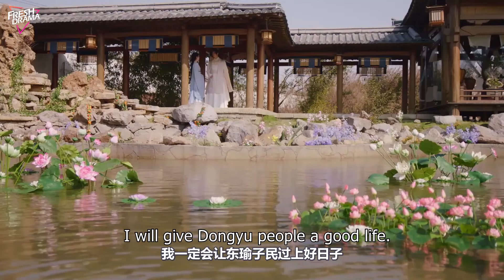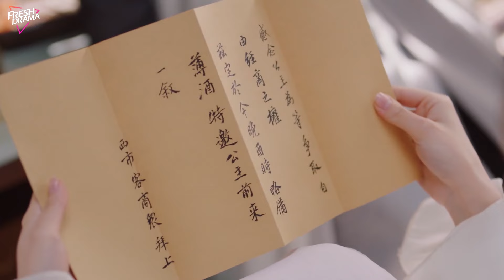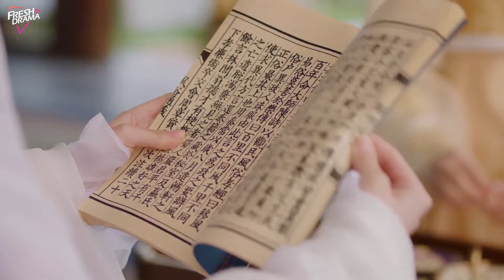Princess' Fateful Love❤️‍🔥18 xiaozhan zhaolusi | Naive Girl Escapes, Unexpectedly Crowned Princess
💬Synopsis:
To protect her eldest sister, Yue Ling, the Youngest Princess of Dongyu, was married into the country of Beishuo. However, she married Zhou Shi Yu, the North Prince of Beishuo, not one that was originally intended for. The trip to the Capital City of Beishuo was full of repeated assassinations, but they were saved when a mysterious jade pendant activated the Time Gate, allowing Yue Ling and Zhou Shi Yu to be repeatedly reincarnated and improve themselves from striving to change their destiny to shouldering the national cause. During this time of growth, they fell in love.

Para proteger a su hermana mayor, Yue Ling, la Princesa Menor de Dongyu, fue casada con el país de Beishuo. Sin embargo, se casó con Zhou Shi Yu, el Príncipe del Norte de Beishuo, y no con quien originalmente estaba previsto. El viaje a la Ciudad Capital de Beishuo estuvo lleno de asesinatos repetidos, pero se salvaron cuando un misterioso colgante de jade activó la Puerta del Tiempo, permitiendo que Yue Ling y Zhou Shi Yu se reencarnaran repetidamente y mejoraran, pasando de luchar por cambiar su destino a asumir la causa nacional. Durante este tiempo de crecimiento, se enamoraron.

Чтобы защитить свою старшую сестру Юэ Лин, младшая принцесса Дунъю была выдана замуж за страну Бэйшуо. Однако она вышла замуж за Чжоу Ши Ю, северного принца Бэйшуо, а не за того, кого изначально предполагалось. Путешествие в столицу Бэйшуо было полно покушений на убийство, но они спаслись, когда таинственный нефритовый кулон активировал Врата Времени, позволяя Юэ Лин и Чжоу Ши Ю многократно перерождаться и совершенствоваться, от борьбы за изменение своей судьбы до несения национального долга. В это время они влюбились.

Untuk melindungi kakak perempuannya, Yue Ling, Putri Termuda Dongyu, menikah dengan negara Beishuo. Namun, dia menikah dengan Zhou Shi Yu, Pangeran Utara Beishuo, bukan dengan orang yang awalnya ditujukan. Perjalanan ke Ibu Kota Beishuo penuh dengan pembunuhan berulang-ulang, tetapi mereka diselamatkan ketika liontin giok misterius mengaktifkan Gerbang Waktu, memungkinkan Yue Ling dan Zhou Shi Yu bereinkarnasi berulang kali dan memperbaiki diri dari berusaha mengubah nasib mereka menjadi memikul tanggung jawab nasional. Selama waktu pertumbuhan ini, mereka jatuh cinta.

🔥Episodes: 24
🌟Genres: Adventure, Historical, Romance, Fantasy
📺Subtitles: English [CC]
✍🏻Audio languages: Chinese